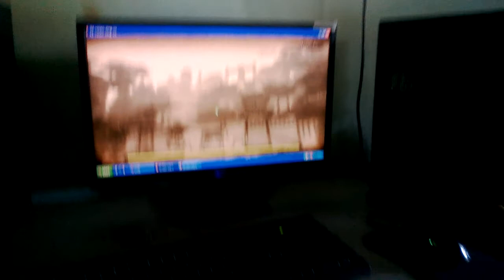Chào buổi sáng vui vẻ vs khách nào :3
G1 : Võ Lâm Truyền Kỳ 3D

G2 : Liên Minh của Huyền Thoại 2.5D

Face IV : Kim Jun Sán , Dương Con Lươn

By : Nguyễn Mạnh Thanh Văn Dũng :3